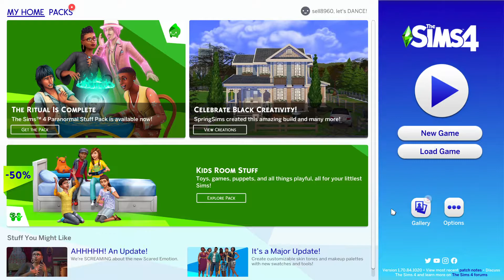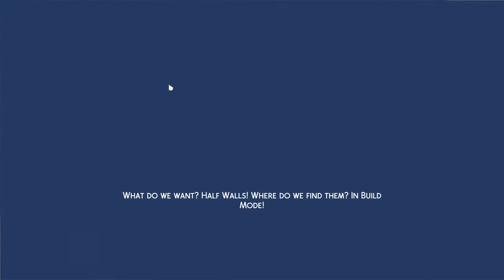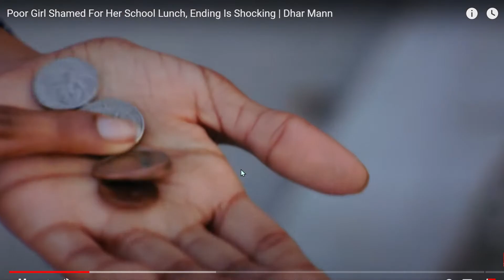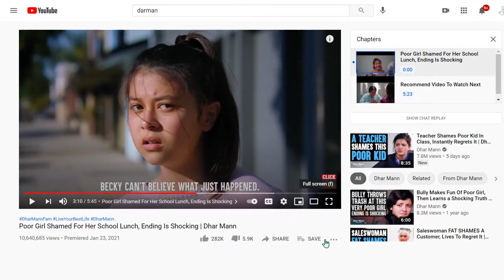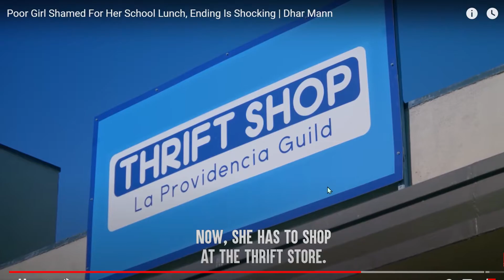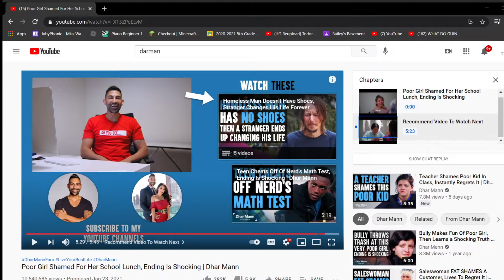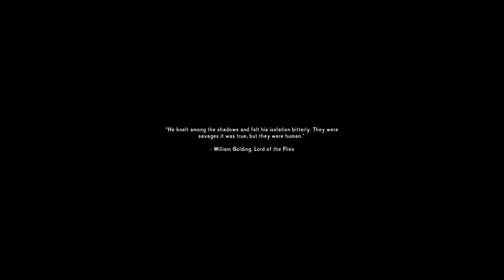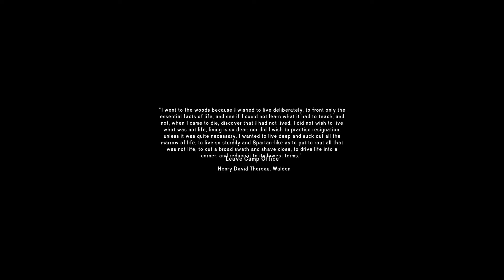Fun Friday Ft Neptune/Jupiter/Maya idk anymore Prt 1